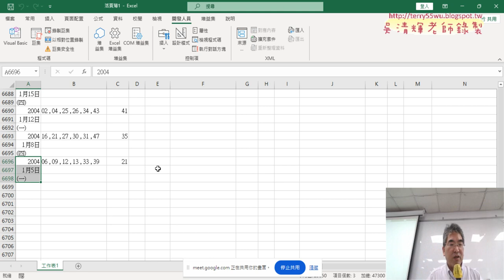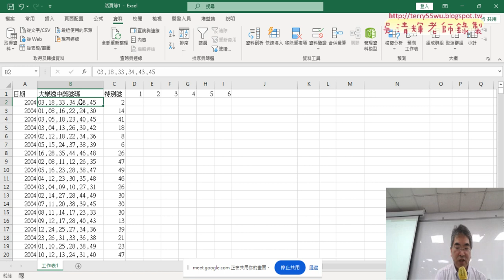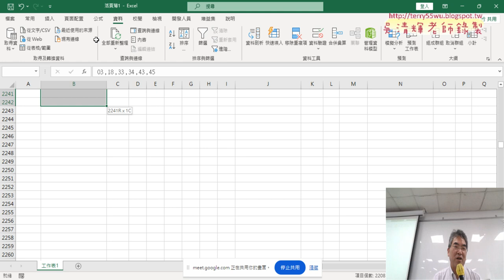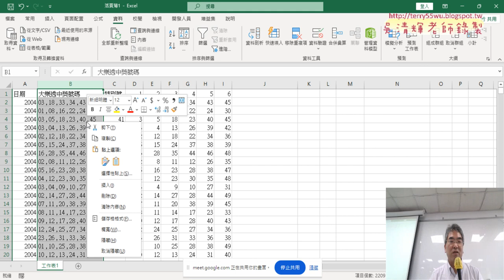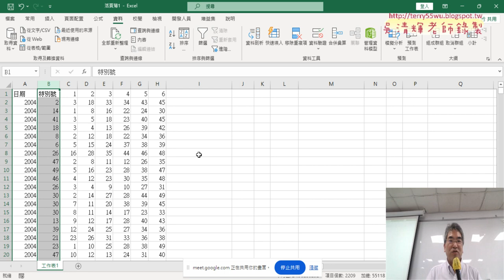03 增加向下追蹤取的k變數與排序與資料剖析